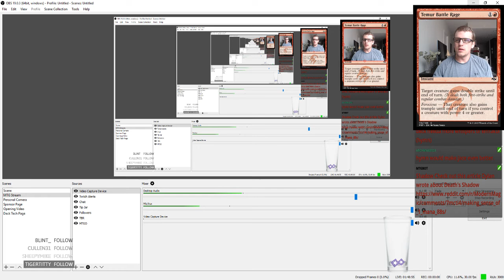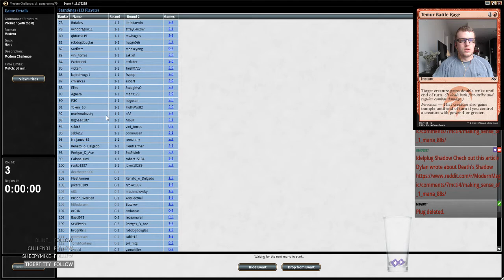Modern Challenge 2/17/2018 Round 3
2 Abrupt Decay
2 Bloodstained Mire
1 Breeding Pool
4 Death's Shadow
4 Fatal Push
1 Forest
1 Godless Shrine
4 Inquisition of Kozilek
2 Jace, the Mind Sculptor
2 Liliana of the Veil
4 Mishra's Bauble
1 Misty Rainforest
2 Overgrown Tomb
4 Polluted Delta
4 Street Wraith
3 Stubborn Denial
1 Swamp
4 Tarmogoyf
4 Thoughtseize
4 Traverse the Ulvenwald
4 Verdant Catacombs
2 Watery Grave

3 Collective Brutality
2 Disdainful Stroke
1 Flaying Tendrils
1 Jace, the Mind Sculptor
1 Liliana, the Last Hope
4 Lingering Souls
2 Maelstrom Pulse
1 Stubborn Denial